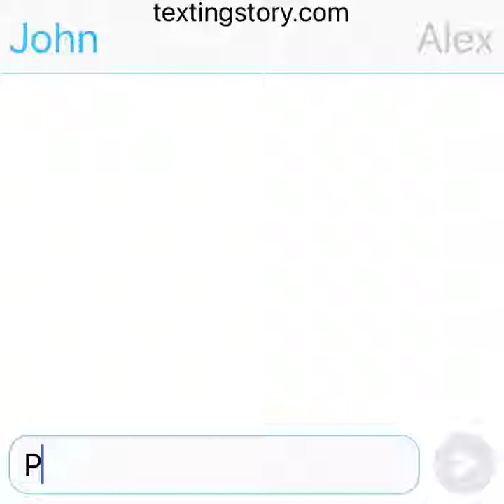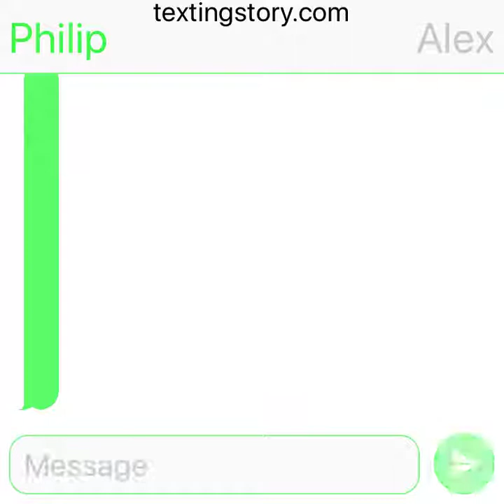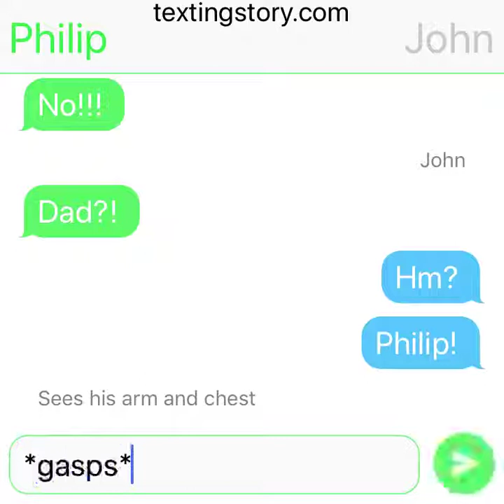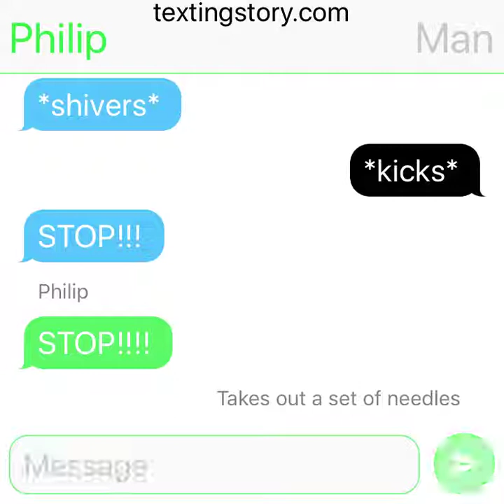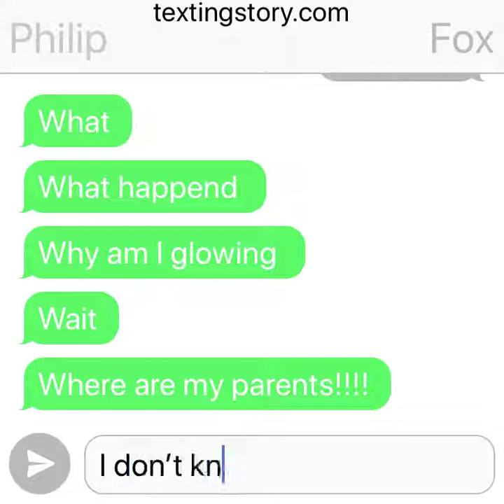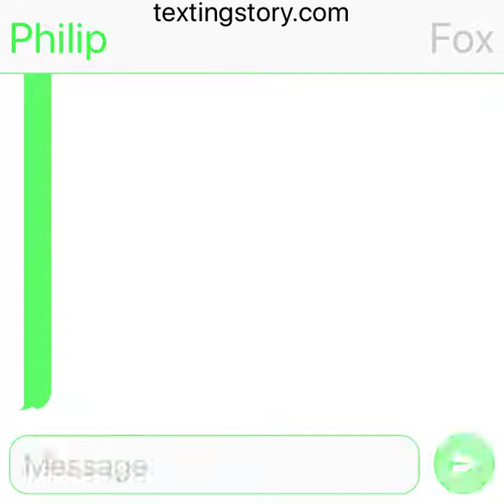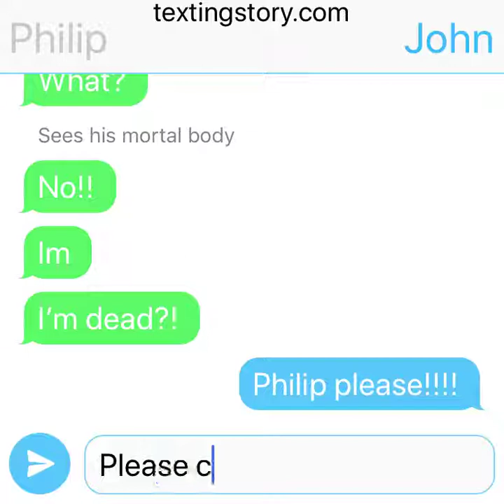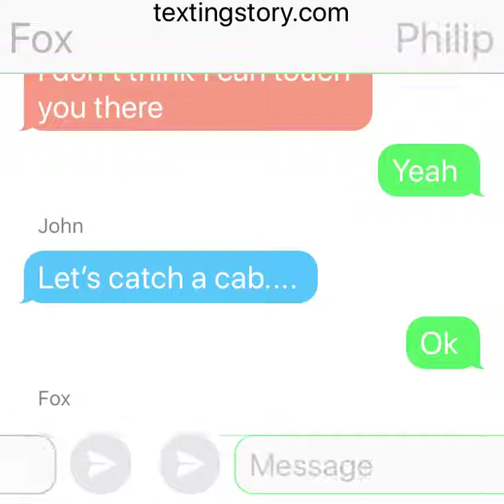Philips legacy ( modern ham)